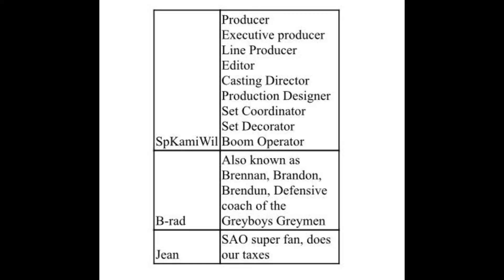The Greycast ep - 23 WWE fires again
Bit of a somber podcast talking about the latest WWE releases